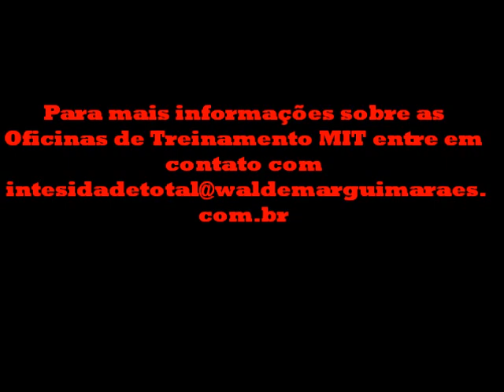OFICINA DE TREINAMENTO MIT MÓDULO I - Waldemar Guimarães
Curso - Construindo Programas de Treinamento com Competência (Periodização)

Alguns momentos da Oficina Prática de Treinamento MIT módulo I ocorrido em Balneário Camboriú na academia CPH.